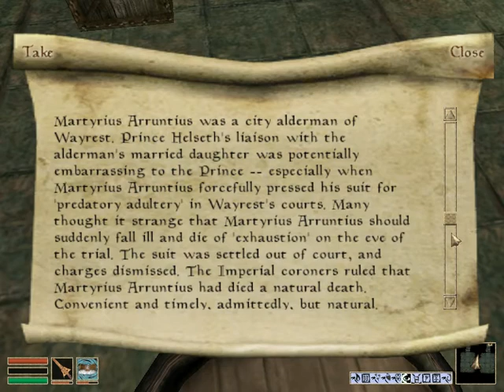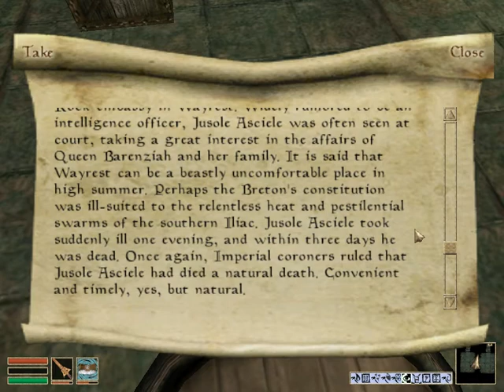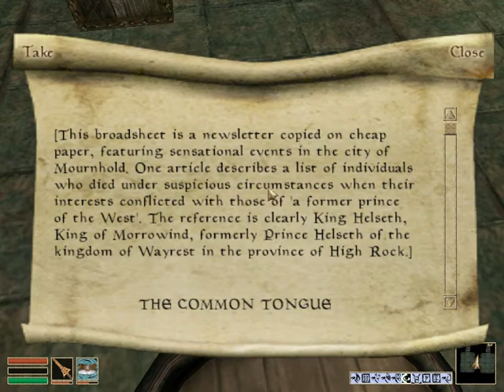LEO reads The Common Tongue Morrowind Day 174a